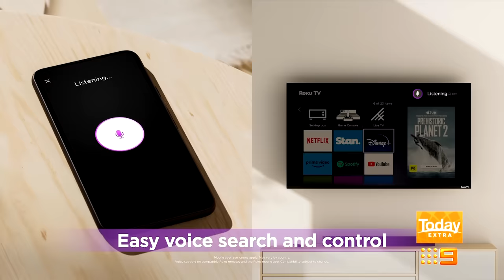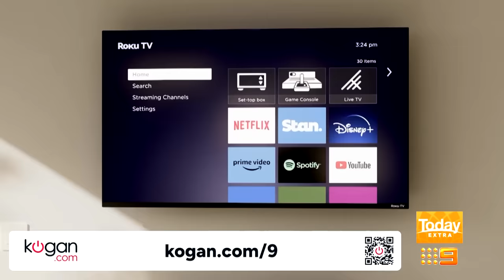Kogan.com Today Show Exclusive Offers - TVs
Footage from TODAY Extra provided courtesy of Nine Network Australia Pty Ltd.